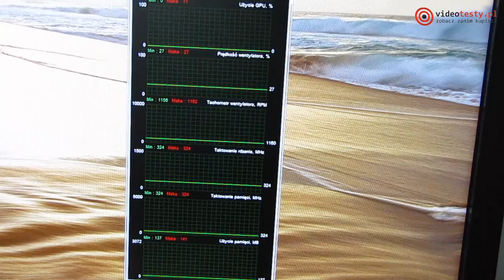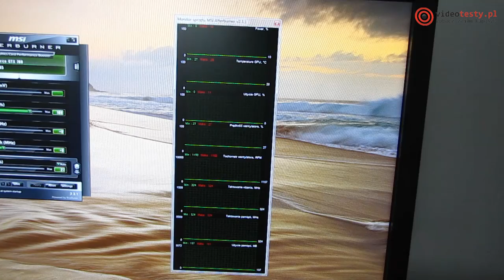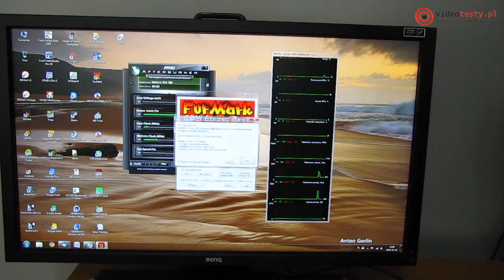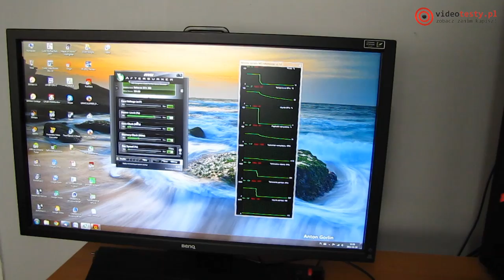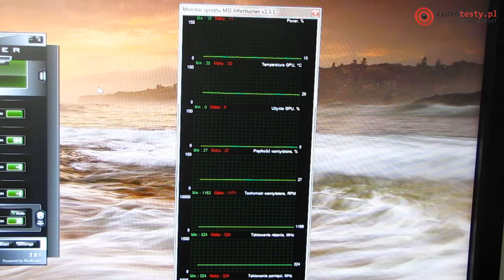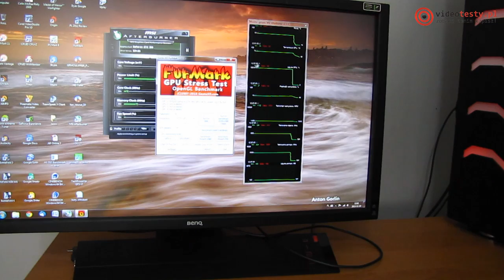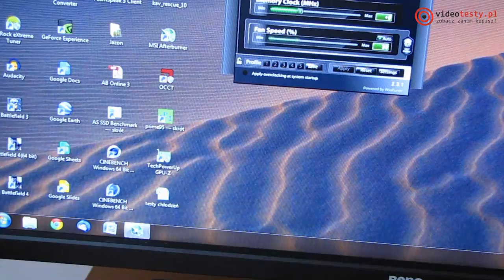Dodatkowy wentylator na dole obudowy a temperatury karty graficznej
Redakcja Portalu
VideoTesty.pl *